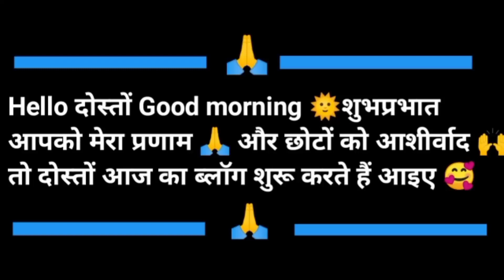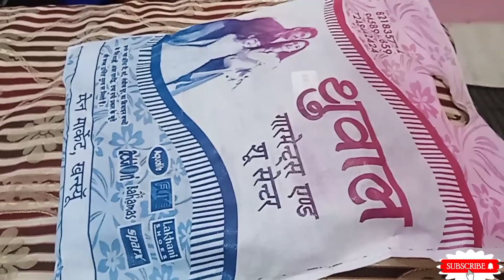मैंनेअपना बर्थडे लाइव आकर मनाया और सबने लाइव जुड़कर बर्थडे विश किया//@princekumaunivlogger3437 .🔥🙏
वीडियो देखने के लिए आप सभी का बहुत-बहुत धन्यवाद अगर आपको वीडियो पसंद आती हैं तो वीडियो को लाइक कीजिए वीडियो के बारे में कोई सुझाव या प्रश्न आप कमेंट कीजिए अपने दोस्तों के साथ शेयर जरूर कीजिएगा ,